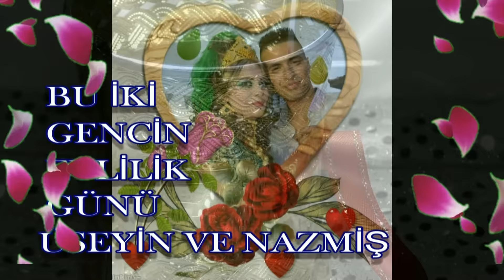üske ve nazmiş evlilik töreni 2017 yl